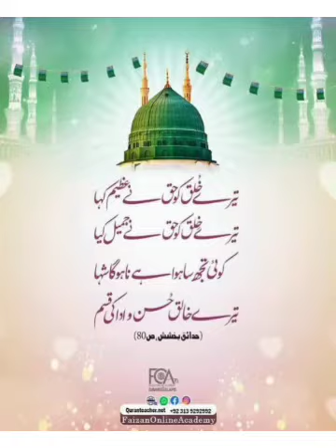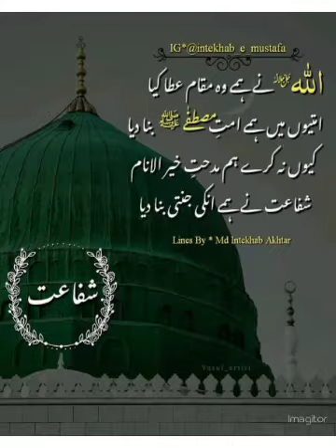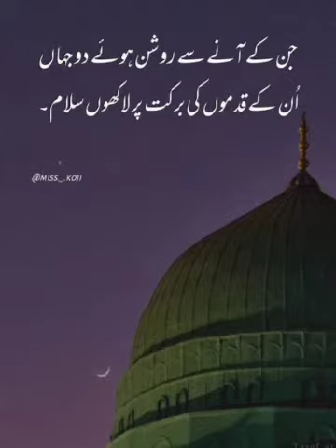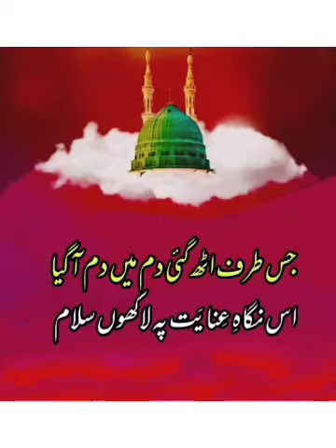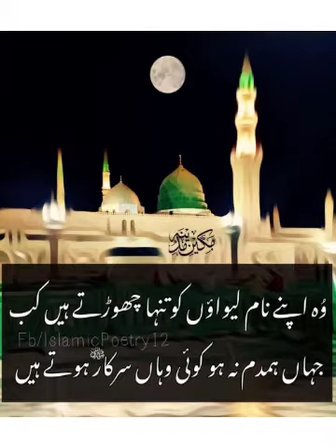12 Rabi ul Awal || Eid Milad Un Nabi Sher o Shayari/Qoutes/Poetry || Whatsapp Dpz and Status